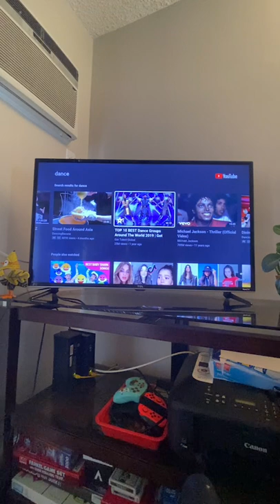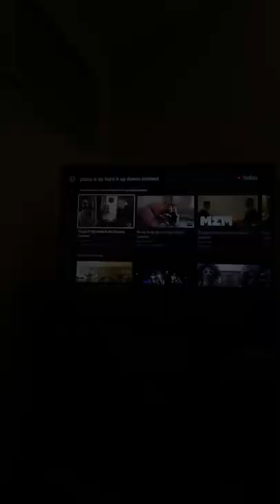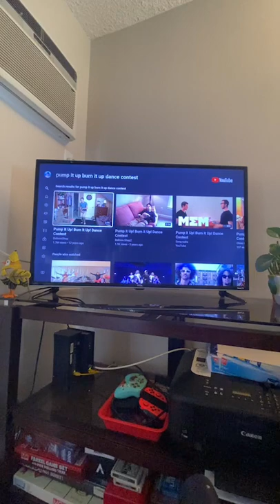Sunday Dance Session #41: Chat & Review (YouTube Videos)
SDS #41 features a chat & review on some dance videos on YouTube with a few All House team members!✨

Class Info:
“We're doing things a bit differently this Sunday... Join us at 12PM for a nice chat and review of YouTube videos all surrounding dance! Have any recommendations? Comment on this post or DM us to feature your video. See y'all on Sunday!”

Be sure to tune in and support our mission! ❤️